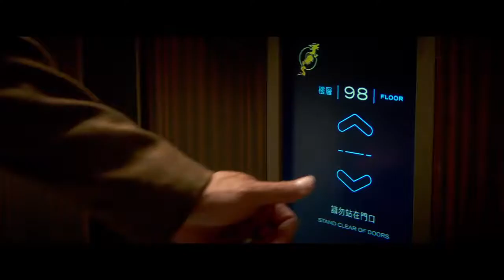Skyscraper Movie Trailer 2018 ---Action Dwayne Johnson---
Skyscraper Movie Trailer 2018
Dwayne Johnson Action
Framed and on the run, a former FBI agent must save his family from a blazing fire in the world's tallest building.
Initial release: 12 July 2018 (Germany)